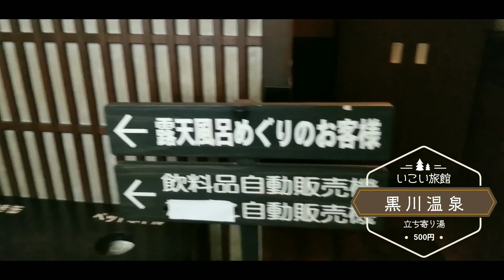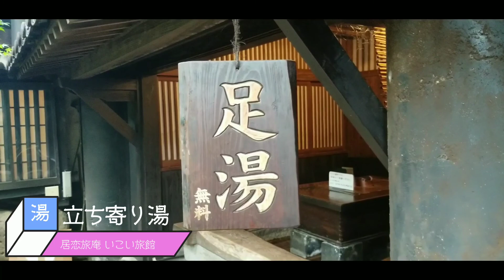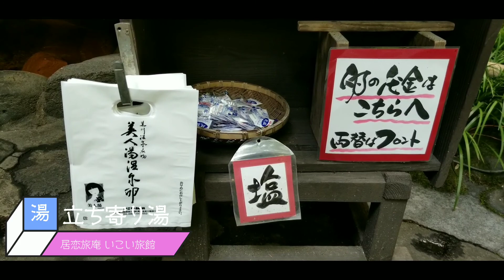黒川温泉にある『いこい旅館(居恋旅庵)』の立ち寄り湯500円のご紹介で温泉100選の秘湯！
黒川温泉阿蘇郡南小国町満願寺の黒川温泉にある『いこい旅館(居恋旅庵)』の紹介です。温泉は源泉掛け流しの天然温泉で、黒川温泉でも人気の温泉です。黒川温泉で温泉巡りを楽しむなら是非、いこい旅館の立ち寄り湯に。ということで絶好調あらっきーからでした。